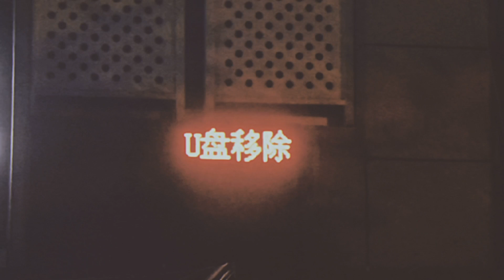游乐场You Le Chang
小时候，在简单的旋转中我们就很快乐；长大后忘记了旋转，却记住了闭环。也许在虚拟世界待了太久了吧，所以邀请你来游乐场转个圈。当然这也是虚拟的。